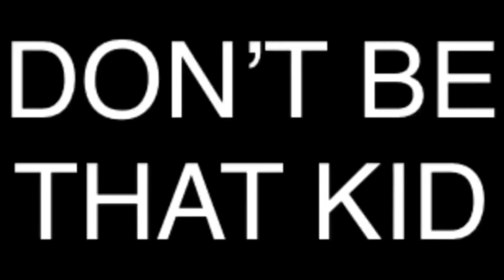APWH Ad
Don’t be the one to use cheat notes

Featuring Aaron Ferreira and Aidan Karpicz

Made using Perfect Video